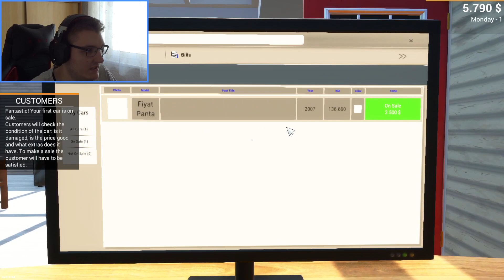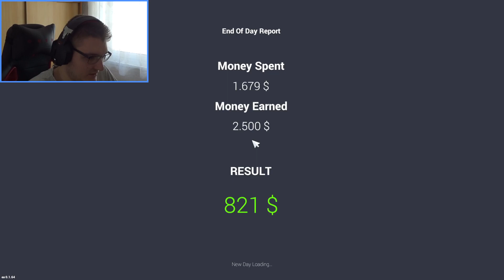KUPIO SAM SVOJE PRVO AUTO I ODMAH SAM PREVAREN !? - CAR FOR SALE (EP1)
Ako vam se sviđa video stisnite LIKE 👍
Ako ne želite propustit sljedeći video stisnite ZVONCE 🔔
HVALA VAM NA PODRŠCI  😍